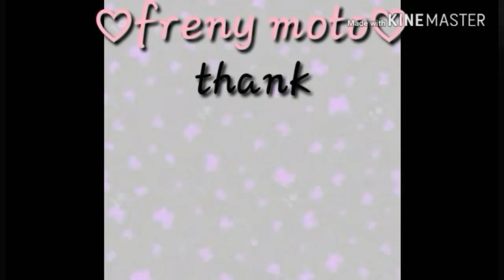DIY HAIRCUT...😍😍😲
Credit to MTRCB
Credit to ABS CBN CORPORATION